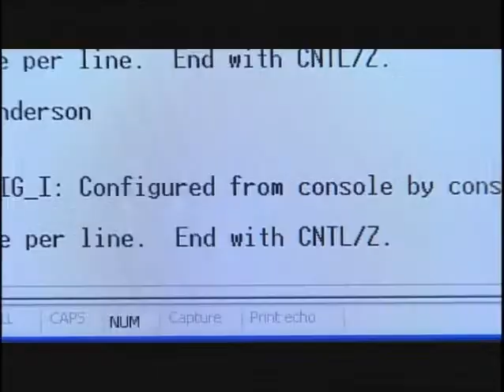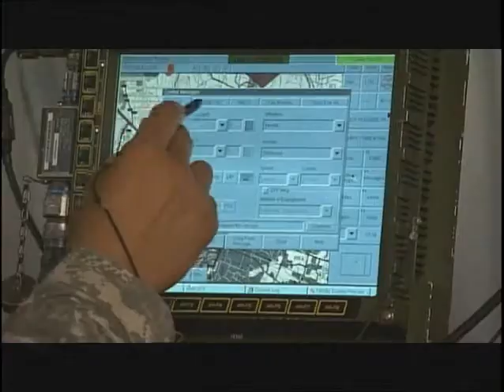Army 25B (Information Technology Specialist)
Installs, operates, and performs unit maintenance on multi-functional/multi-user information processing systems and peripheral equipment and auxiliary devices. Performs input/ output data control and bulk data storage operations. Transfers data between information processing equipment and systems. Troubleshoots automation equipment and systems to the degree required for isolation of malfunctions to specific hardware or soft ware.